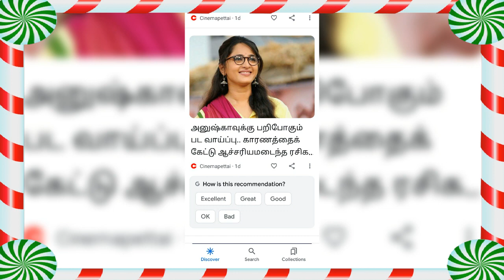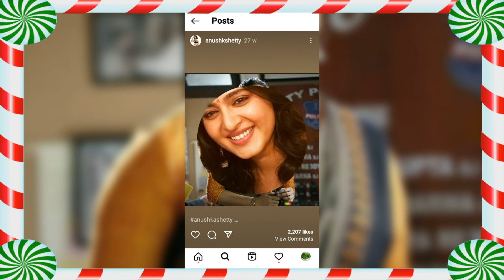Anuska fans sad